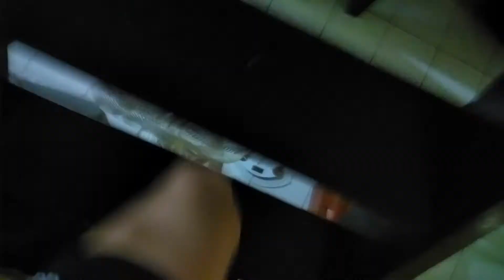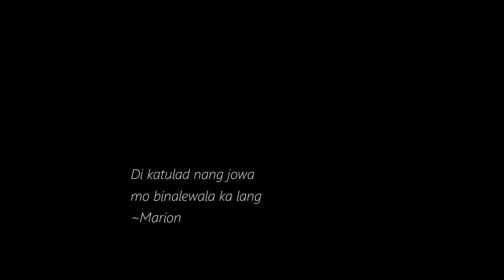A Day In My Quarantine Life! MN Vlogs#18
A day in my quarantine life ni Marion Mangahas!
Another 22minutes video ni Marion hahaha!